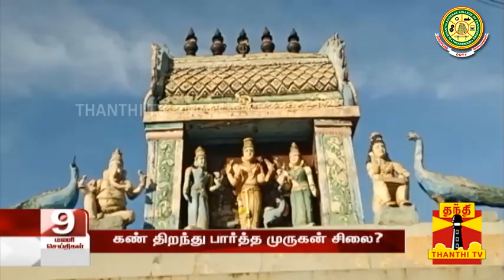கண் திறந்து பார்த்த முருகன் சிலை? கோயிலில் நடந்த அதிசயம்!